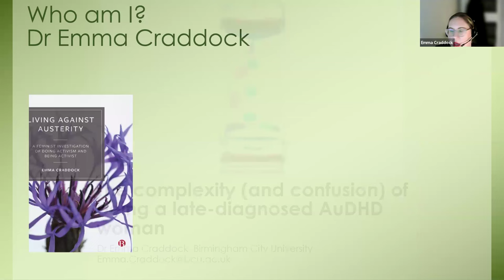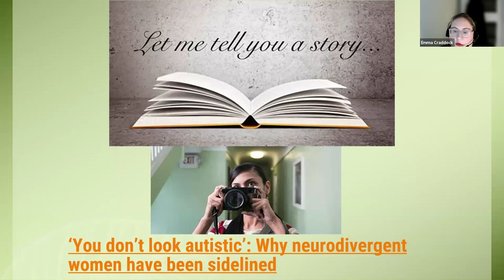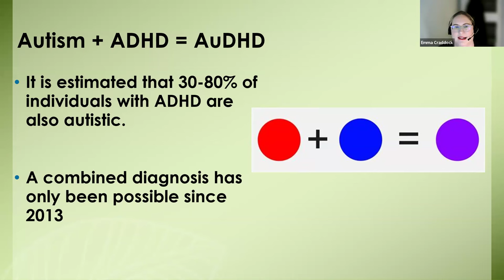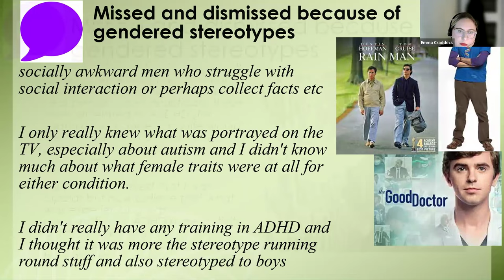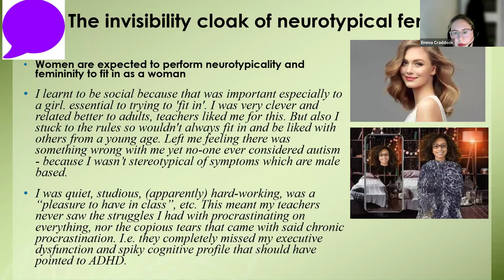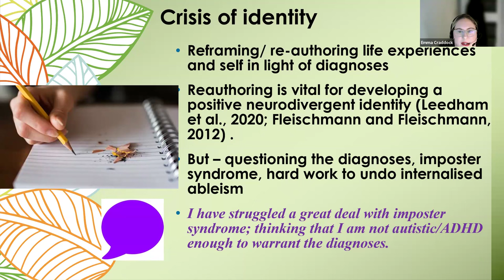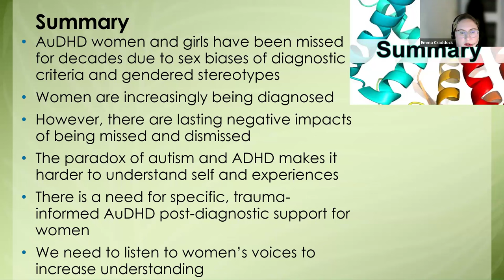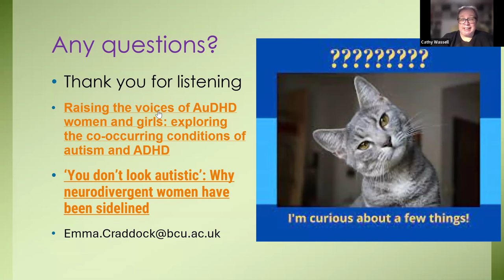EmmaAGNConversations on Being AuDHD with Dr Emma Craddock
Here we're going to explore what it means to be both autistic and ADHD!
Dr Emma Craddock is a Senior Lecturer in Health Research at Birmingham City University. She completed her PhD in Sociology at the University of Nottingham in 2017 with a thesis focused on gender and local anti-austerity activist cultures. Emma’s monograph Living Against Austerity: A Feminist Investigation of Doing Activism and Being Activist was published in 2020. Emma continues to develop feminist research in the area of women’s health, and is currently researching women’s experiences of being diagnosed with autism and ADHD in adulthood, as an AuDHD researcher.